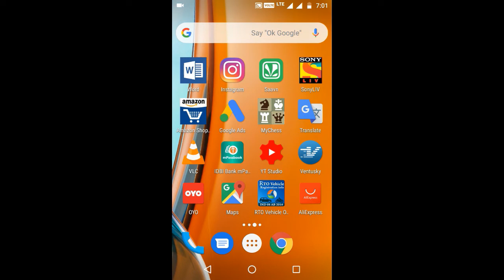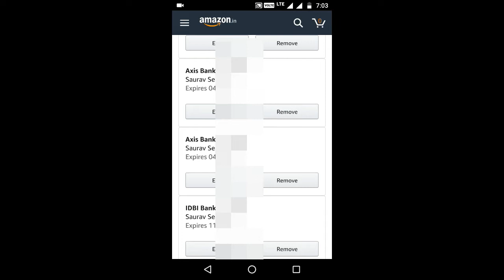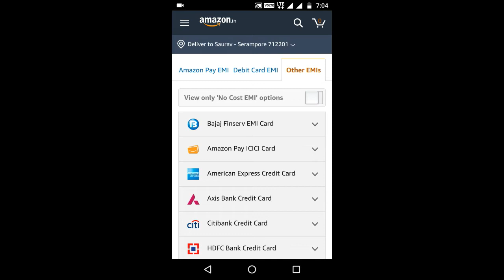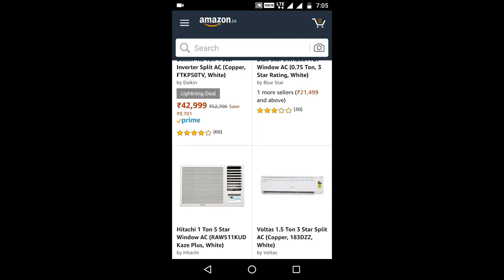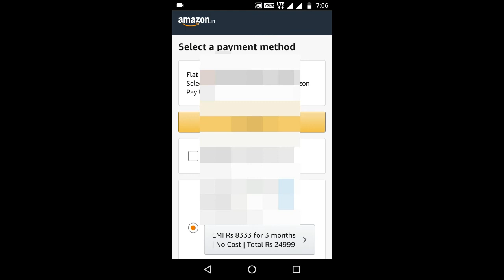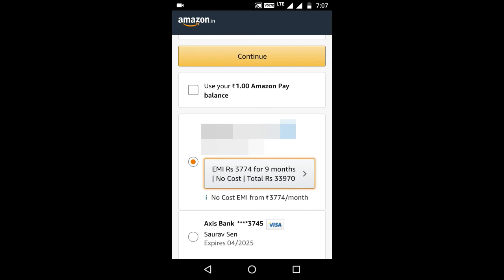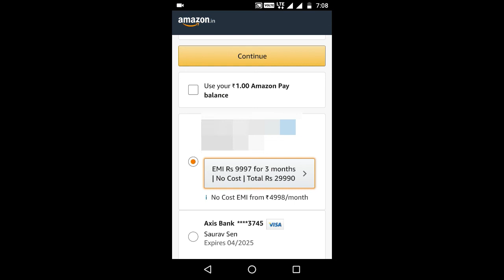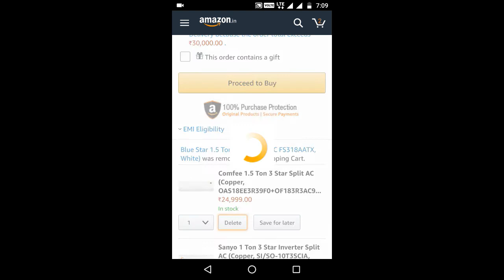How to buy AC without any advance payment | Zero Down Payment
How to use bajaj Bajaj Finserv EMI Card.Buy AC without any advance payment. Bajaj Finserv offered zero down payment buying a air conditioner.

Online Apply Bajaj Finserv EMI Card